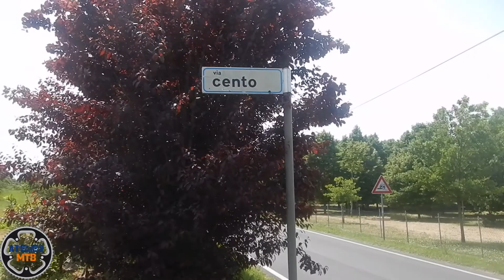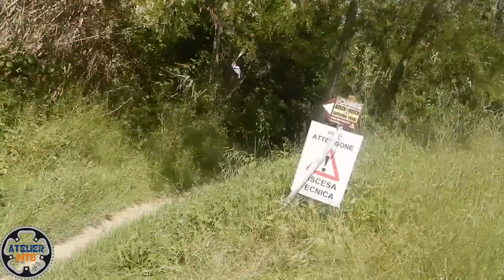MTB - BOSCH TO BOSCH 2022 - Puntata 5